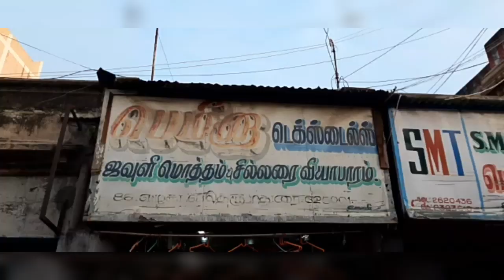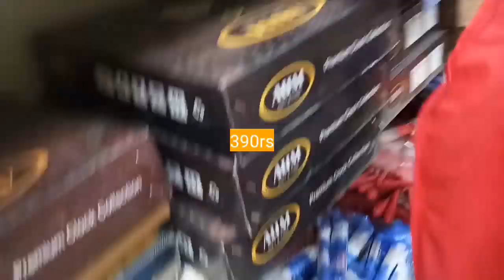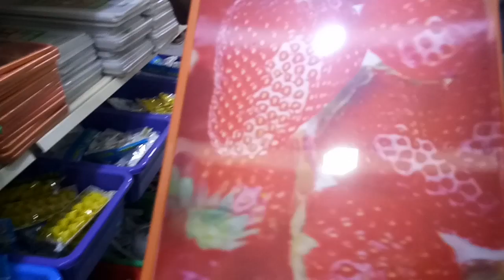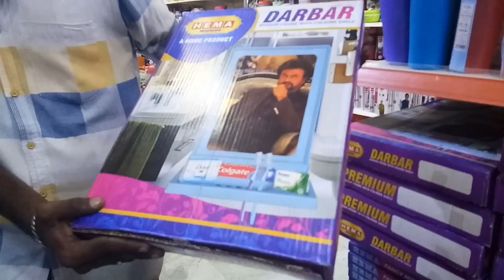Fathima stores Madurai (wholesale&retail)shop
வணக்கம்
                 welcome back to u all🙏
 My shopping 🛍  journey welcome u all🤗 this video for shopping from fathima stores Madurai home accessories &organized things and my experience,   if you like the video put like, comment  thank u 🙏

Shop name : fathima stores
                  5, royagopuram north,
                Ezhukadal street,
                      Madurai -625001